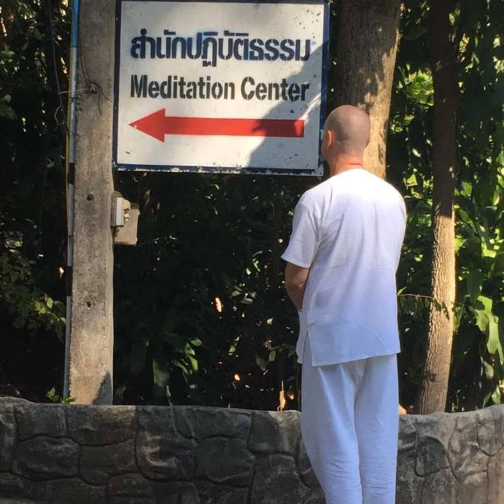Ep. 203 - (Group Learning Program) - The Eight Fold Path - Wisdom (Part 1 of 3)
(Group Learning Program) - The Eight Fold Path - Wisdom (Part 1 of 3)

The Eight Fold Path is "The Path to Enlightenment" and can be organized into three (3) distinct sections. This class is Part 1 of a three (3) part series to describe The Path to Enlightenment in detail so that you can learn and practice The Teachings that will guide you to the Enlightened mind.

In this Podcast, David will share Right View and Right Intention which comprise the section of The Eight Fold Path described as "Wisdom".